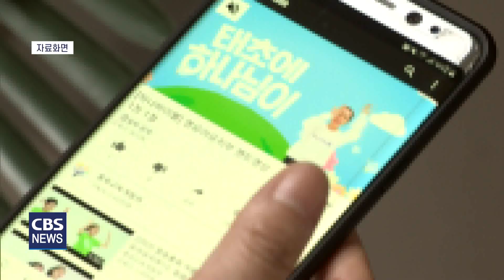[CBS 뉴스] 침례교 고명진 총회장, "복음 전파 최우선...저출산·기후위기 적극 대처"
[앵커]
신임 총회장에게 듣는다, 오늘은 기독교한국침례회 고명진 총회장을 만납니다.

고명진 총회장은 복음을 전하는 일에 가장 큰 우선순위를 두고, 저출산과 기후위기 등 사회적 문제 극복을 위해서도 적극적인 활동에 나서겠다고 밝혔습니다. 오요셉 기자입니다.

[기자]
성경 중심의 신앙 전통과 선교의 열정을 가진 침례교단.

고명진 신임 총회장은 먼저, 복음의 본질의 회복하고 복음을 전하는 일에 힘쓰겠다고 밝혔습니다.

고 총회장은 "오늘날 예수를 말하지만 세상의 것을 좇는 가짜 복음이 만연하다"며 "단순히 교회에 출석하고 그리스도인이라고 말만 하는 것이 아니라 , 예수 그리스도를 진정한 구주로 영접하고 그 인격과 삶을 닮아가야 한다"고 강조했습니다.

[고명진 총회장 / 기독교한국침례회]
"정말 예수 믿는 사람다운 삶, 인격이 필요하다는 거죠. 지금 한국교회가 비난받는 이유가 뭐예요? 예수 그리스도를 구주와 주님으로 영접했다고 말은 하는데 삶에, 인격에 그런 모습이 안 나타나니까 문제죠. 예수 아직 믿지 않은 사람들이 예수 믿게 하는 것, 이미 예수 믿는 사람들이 예수님 닮은 삶과 인격을 만들어 내는 것, 그것이 참 복음의 모습이라고 생각합니다."

고명진 총회장은 저출산 문제와 기후위기 등 사회적 현안에 대해서도 적극적인 활동에 나서겠다고 밝혔습니다.

특별히, 코 앞엔 닥친 인구절벽 문제와 다음세대의 낮은 복음화율을 고민하며 다음세대의 회복을 위해 힘쓰겠다고 말했습니다.

고 총회장은 주거와 육아, 교육 등 저출산을 야기하는 사회 구조적 문제에 대한 실질적인 개선 노력과 함께, 다음세대가 올바른 성경적 가치관을 함양할 수 있도록 총회 차원의 노력을 아끼지 않겠다고 밝혔습니다.

또, 지난 총회에서 채택된 기후변화 위기에 따른 실천 선언문을 중심으로 녹색 활동에도 앞장설 계획입니다.

"지금 미전도종족이 아프리카, 남미에 있는 게 아니라 우리의 다음세대가 미전도 종족이에요. 우리의 다음세대들에게 복음을 안 전하면 미래가 없죠. 지금 젊은 세대들에게 성경적 통일론이 없어요. 성경적인 미래관이 없어요. (기후위기에 대한) 천명에서 끝나지 않고 실질적인 활동을 해야 한다고 생각해요. 저탄소 운동, 사회를 정화하고 깨끗하게 하는데 성도들이 앞장서야 한다고 생각해요."

한편, 단계적 일상 회복을 앞둔 상황에서 고 총회장은 한국교회가 무엇보다 코로나19로 고통받고 낙심한 이들을 보듬는 일에 적극적으로 나서주길 당부했습니다.

지난 코로나19 상황에서 한국교회가 보여준 이기적인 모습을 반성하며 약자와 함께한 예수 그리스도의 모습을 교회가 보여주길 기대했습니다.

"코로나19가 처음 일어났을 때 '왜 우리 예배 못 드리게 하느냐' 소리를 교회가 크게 냈어요. 저는 그 소리보다 코로나로 아파하고 고민하고 염려하는 사람들에게 교회가 다가가는 모습을 보였더라면 (좋지 않았을까). 가장 아름다운 본은 성경이 보여주고 있는 예수님의 모습. 복음을 직접 전하고, 또 가난한 자들과 병든 자들을 찾아가시고..."

침례교는 올 한해 백만 침례교인 전도 운동을 비롯해 여성 목회자 지원 사역, 사모를 위한 특별 프로그램, 미자립교회 지원 활동 등 다양한 사역들을 펼쳐나갈 계획입니다.